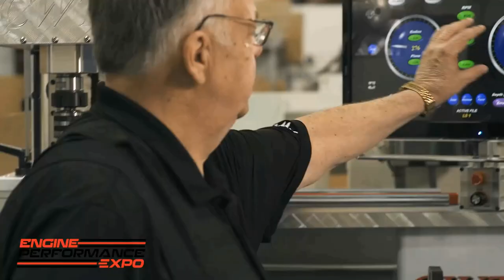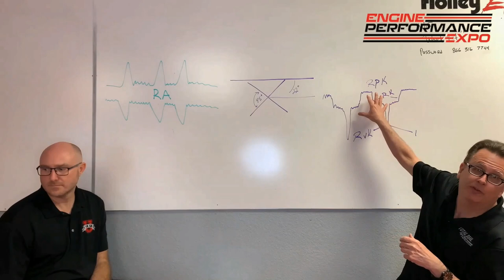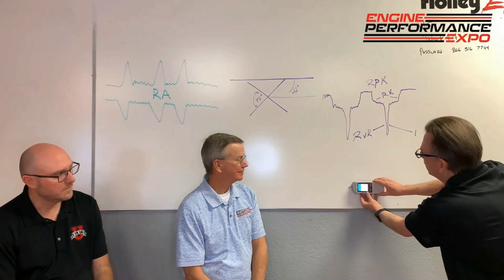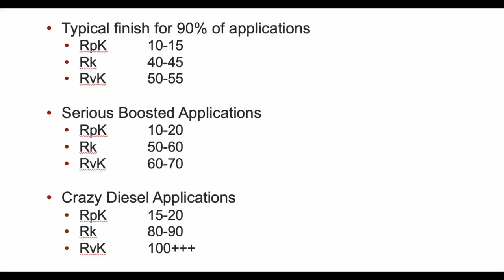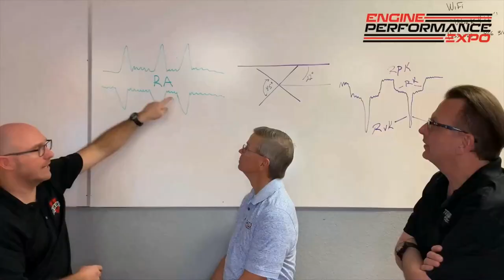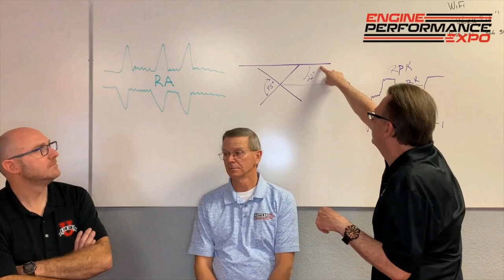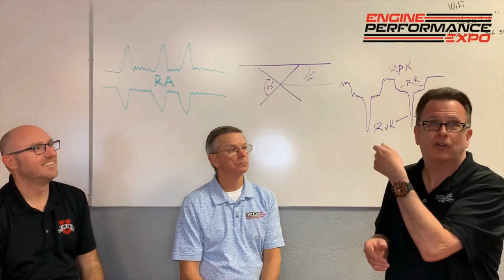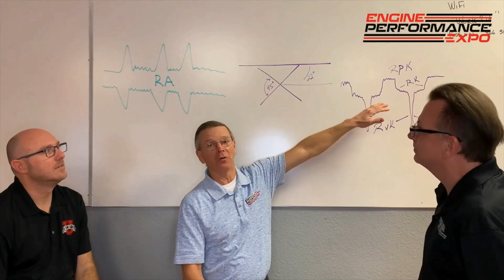Cylinder Honing & Surface Considerations Part 1 (2021 – Episode 7)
In part one of this three-part series, Ben Strader of EFI University, Ed Kiebler of Rottler Mfg. and Keith Jones from Total Seal Piston Rings hold a whiteboard session to explain the science behind honing and cylinder finishes.